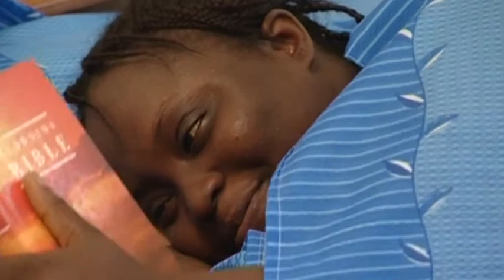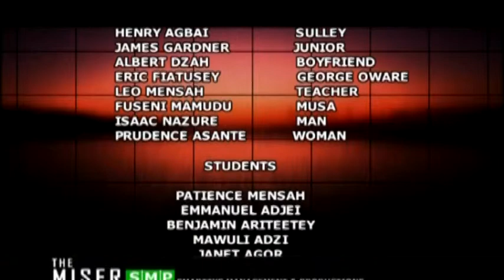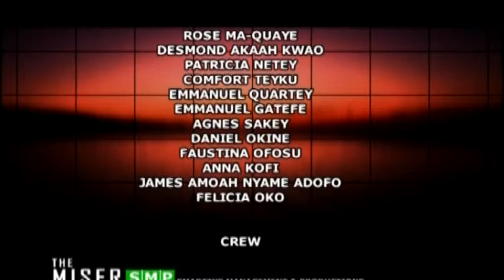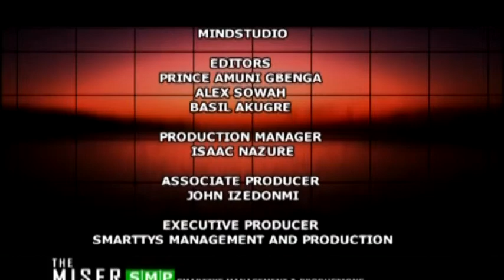THE MISER EP 4